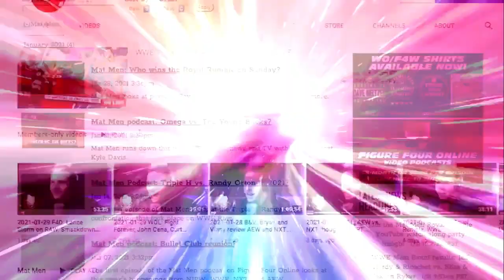A match to forget at ECW November to Remember 97: Bryan, Vinny, and Craig Show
Bryan, Vinny, and Craig recall the Sabu vs. Sandman tables & ladders match that took place at ECW November to Remember 1997, a match they would like to forget. [October 26, 2021]